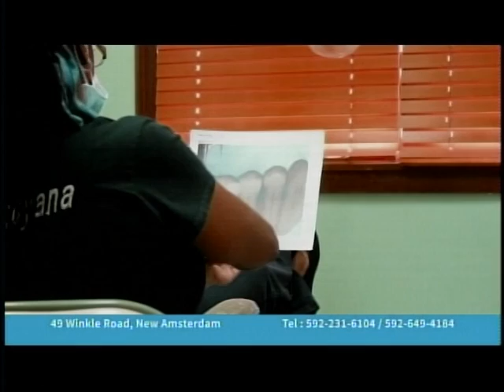VTS 01 2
karaoke live is live talent show for youths in general on live tive